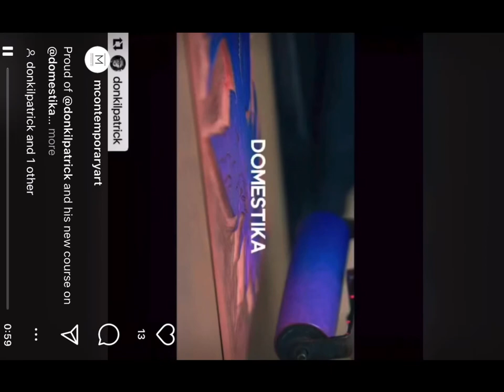Artist Talk for Portrayal with Lamar Landers and Sydney G. James, moderated by Nicole Christian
“Between the painter and the photographer, a natural yet rarely explored symbiosis exists. At first, the chosen tools appear in opposition, cause for a great debate – sharp stroke of the brush versus sly snap of the shutter – which captures the moment best? Of course the duo, immersed in the art of seeing, sees past the question. Each knows a greater challenge is literally in their hands, the silent hope of seeing all things with eyes fresh and free enough to find relatable truths.”
— NICHOLE M. CHRISTIAN

ABOUT SYDNEY G. JAMES

Fine arts painter and muralist Sydney G. James is proudly a girl raised in, and by, Detroit. Her name is synonymous with colors and brushwork as strikingly defiant, and ever changing, as the city itself.

Since returning to her hometown in 2011, Sydney has personified artist in flow, quickly building upon her creative roots as a BFA graduate of Detroit’s College for Creative Studies. Her murals have transformed Detroit’s skyline and its arts narrative, and helped her earn a coveted 2017 Kresge Arts in Detroit Fellowship.

But it is Sydney’s artworks – on walls, on canvas, on fabric, on Vans shoes; on whatever she damned well chooses – that give her name and her life a fierce focus. She is a painter on a pointed mission to let each brush stroke spark conversations long silenced. In paintings and murals, Black women are first. Never last and never forgotten. Her works boldy rewrite the narrative in hues evoking the complexities of Black reality, joy and pain, and phoenix-like resilience.

Her artwork has been exhibited at Detroit’s Museum of Contemporary Art and Design ( MOCAD), the Charles H. Wright Museum, Inner State Gallery, PlayGround Detroit Gallery, Collective Detroit Gallery, Detroit Artist Market, Red Bull House of Art; and Janice Charach galleries as well as the Arts, Beats and Lyrics traveling exhibit. Sydney’s murals have lit up walls in New Orleans, Brooklyn, NY; Atlanta, GA.; Los Angeles, CA.; Pow Wow Hawaii, Pow Wow Long Beach, Pow Wow Worcester, and across six continents.

She is a co-founder of the biannual BLKOUT Walls street mural festival which debuted in Detroit in 2021. Sydney’s artwork is featured by major marketing brands looking for authentic cultural connection. Brands include: Vans shoes, PepsiCo, Ford Motor Company, Detroit Pistons, Detroit Lions, as well as being one of the faces of the Lip Bar brand of cosmetics.

ABOUT LAMAR LANDERS

A simple seven word mantra guides Lamar Landers’ life and focus as a self-taught photographer: "Do something new or be something better."

Landers was born in Detroit, a city whose people and storied, gritty streets are often central subjects in his photographs and his creative intention to capture the essence of whatever and whoever his lens lands on. Landers draws viewers close with daring composition choices, meticulous attention to lighting and purposeful experimentation with the juxtaposition of grime and glamor.

"A lot of people try to catch every moment instead of waiting for the little bitty moments, like the girl turning around with her eyes directly on you,’’ Landers says. “Those little moments are the reality of life, the things that help people see and remember without you having to explain it.’’ He has captured such moments in cities and countries throughout 6 of the 7 continents.

Landers’s artistry behind the camera is influenced by an equal passion for music making and production. Evidence of his ability to seamlessly meld the two arts forms can be seen in “Theorematic: The Math Behind the Music” a photo docu-series which he created to chronicle and explore the work of musicians and artists from around the world. In 2020, Landers won Best Director in the Hollywood Gold Awards Film Festival for “Girl With The D Earring,'' a short-documentary film that captures the creation of an 8000 square foot mural created by his partner, painter Sydney G. James.

Though Landers' photos are described as art, he views his creations as symbols of a process more important than any label. “It’s a practice before anything else. That's the way you get to the art; the whole point in calling yourself a photographer.’’